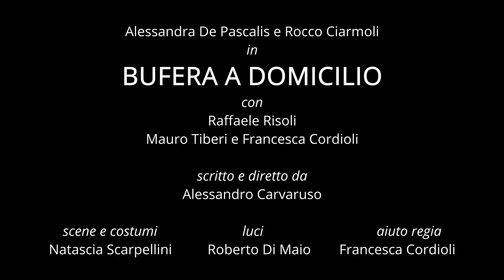Bufera a domicilio - Trailer